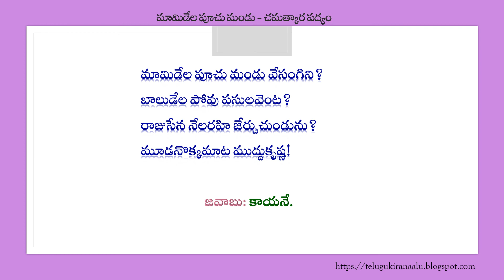మామిడేల పూచు మండు వేసంగిని? - చమత్కార పద్యం -అర్థము - భావము/Telugu Chamatkara Padyalu /Telugu Poems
ఈ రోజు మామిడేల పూచు మండు వేసంగిని? అనే చమత్కార పద్యం ఆ పద్యం యొక్క అర్థము మరియు భావము తెలుసుకుందాము.